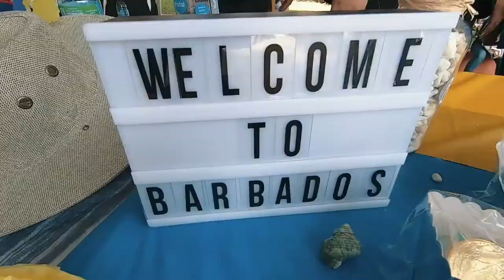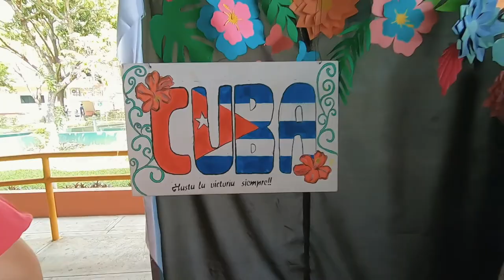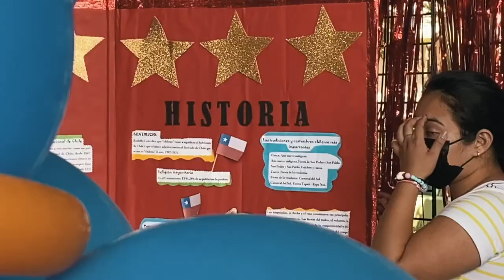Feria Cultural de América Latina y el Caribe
Así vivimos la Feria Cultural de América Latina y el Caribe organizada por la Facultad de Derecho y Relaciones Internacionales. Gracias por promover las raíces, expresiones artísticas y gastronomía de nuestros pueblos.